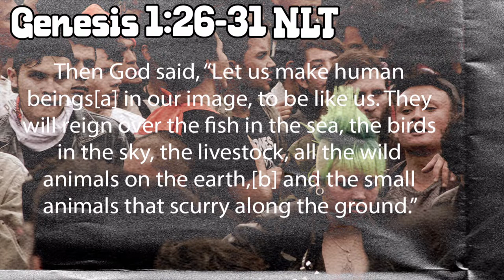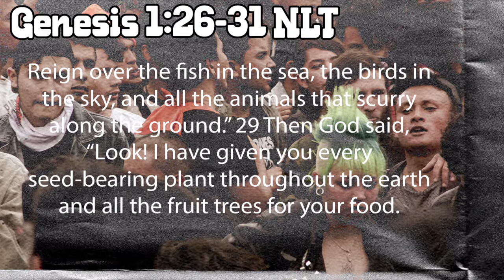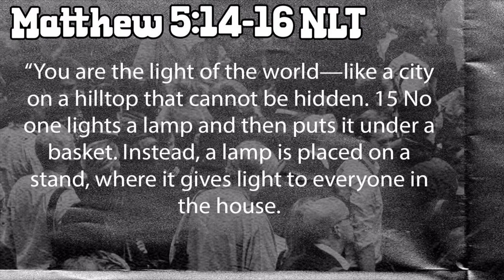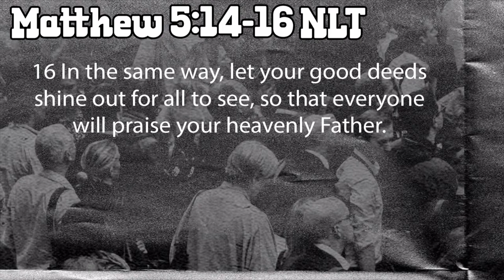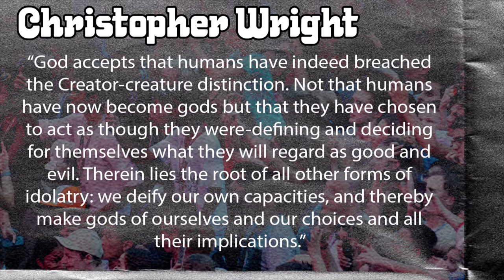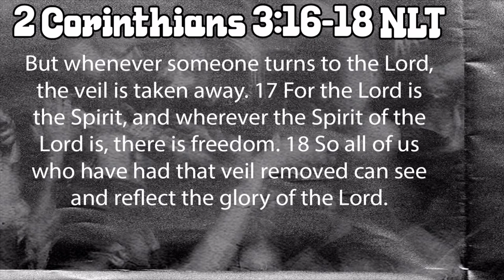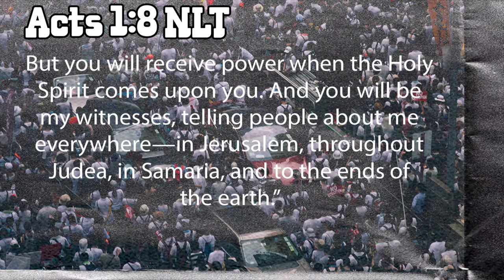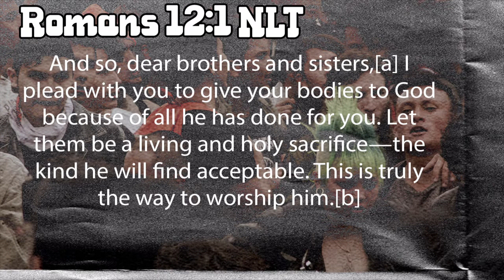image Bearers | Pastor August Hoffman | New Hope Urbandale